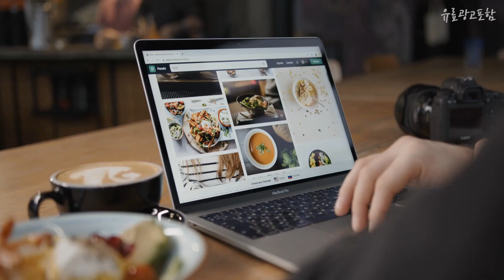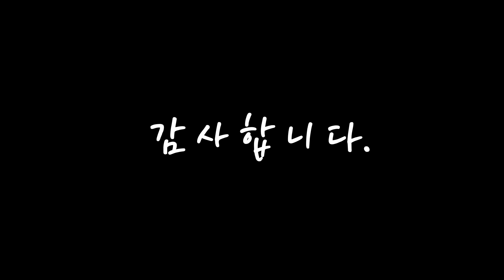인강용태블릿 대박! 아이템! 꿀템 소개해요 추천 TOP10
❤️❤️❤️대박! 아이템! 인강용태블릿 꿀템 소개해요❤️❤️❤️

[00:06]
10위. 갤럭시탭 인강용태블릿 전자출입명부 중고 T385/T378/T375/A7600 유튜브 시청, T378_32G, A등급 [105,000원]

[00:11]
9위. 엠피지오 아테나 스텔라 태블릿PC WiFi, 32GB, 블랙 [129,000원]

[00:17]
8위. 태클라스트 일체형 In Cell FHD 옥타코어 태블릿PC P30 AIR, Wi-Fi, 그레이, 64GB [179,000원]

[00:22]
7위. 레노버 Tab M10 Plus 3세대 태블릿PC, 스톰 그레이, 128GB, Wi-Fi [289,000원]

[00:28]
6위. 삼성전자 갤럭시탭 A8, 실버, 64GB, Wi-Fi [314,000원]

[00:33]
5위. 아이뮤즈 뮤패드 L10 LTE 태블릿 PC + 키보드, 다크그레이, 64GB, Wi-Fi+Cellular [195,020원]

[00:39]
4위. 삼성전자 갤럭시탭 A7 Lite 8.7, 그레이, 32GB, Wi-Fi [182,160원]

[00:44]
3위. 삼성전자 갤럭시탭 A8, 그레이, 64GB, Wi-Fi [314,000원]

[00:50]
2위. 삼성전자 갤럭시탭 A7 Lite 8.7, 그레이, 64GB, Wi-Fi [206,910원]

[00:55]
1위. 아이뮤즈 안드로이드 뮤패드 GS10 태블릿 PC, Wi-Fi, 다크 그레이, 32GB [127,710원]